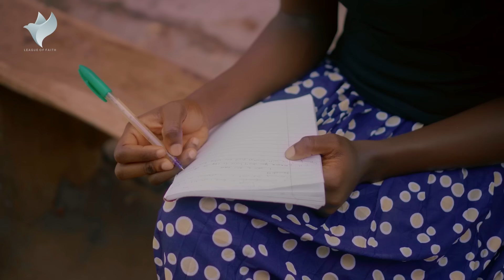🔥The Seeing Eyes🔥 -The Movie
"🔥 'The Seeing Eyes,' Sarah, a determined young woman, navigates the challenges of poverty alongside her weary mother, Grace. After listening to Apostle Joshua Selman's message titled 'The Seeing Eyes,' ideas flow like a river, leading to a breakthrough. Through faith and relentless pursuit of her dreams, Sarah creates a life-changing herbal remedy. When her product transforms a stranger's life, a million-dollar investment offer propels them towards a brighter future.